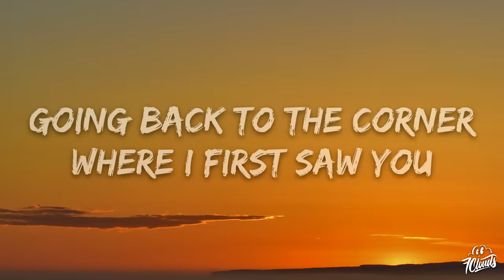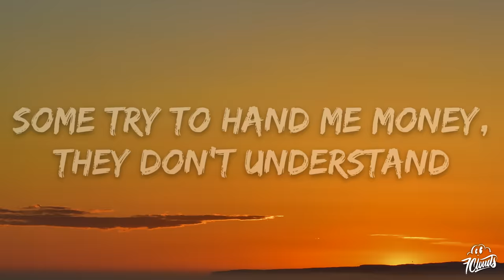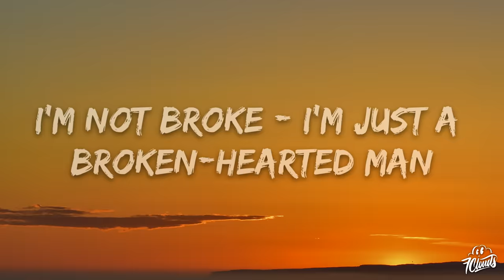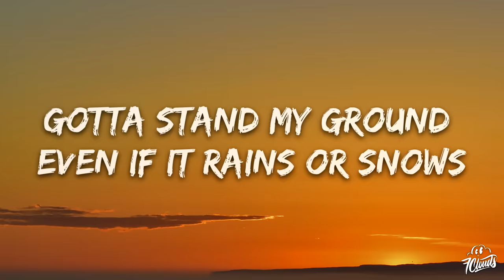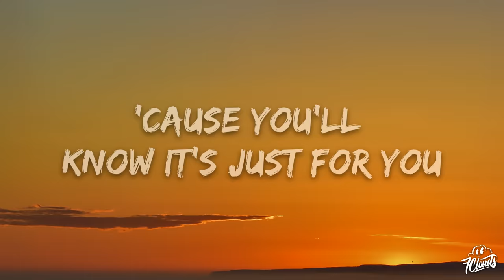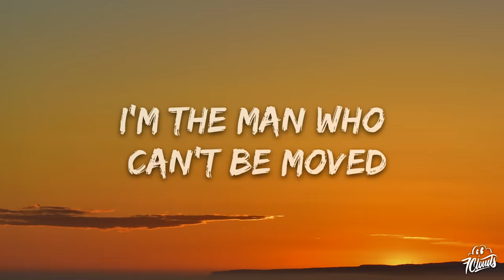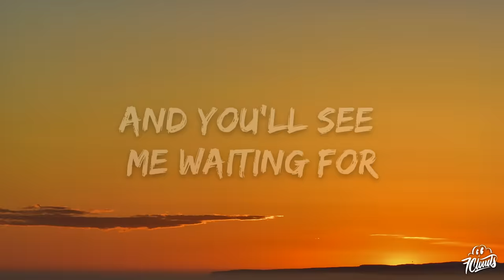The Script - The Man Who Can't Be Moved (Lyrics)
🎤 Lyrics: The Script - The Man Who Can't Be Moved